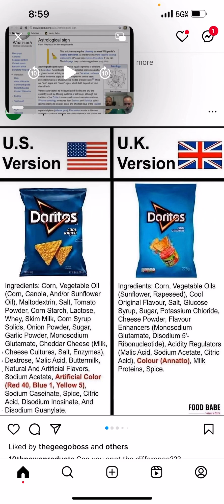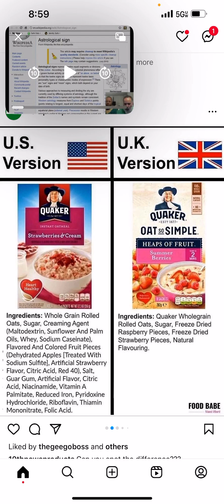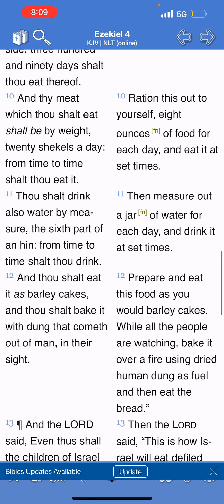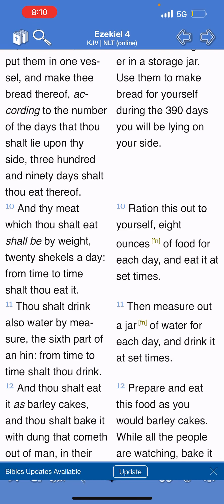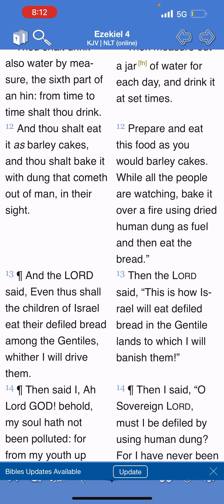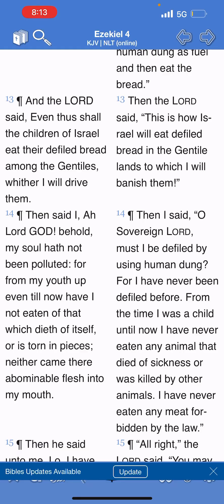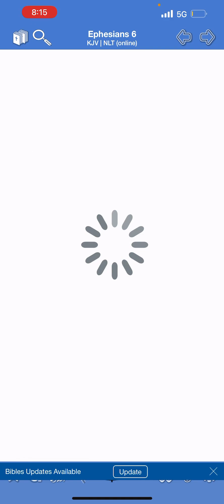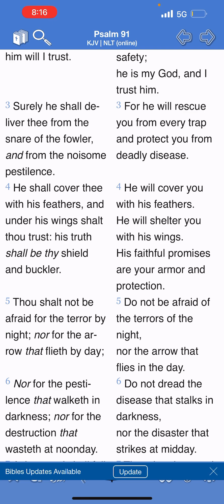Defiled food among the gentiles